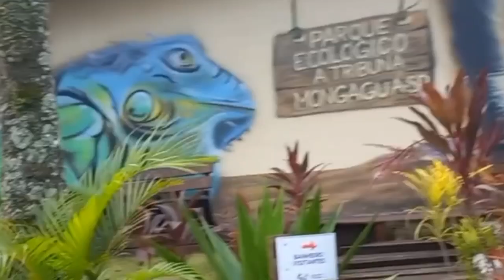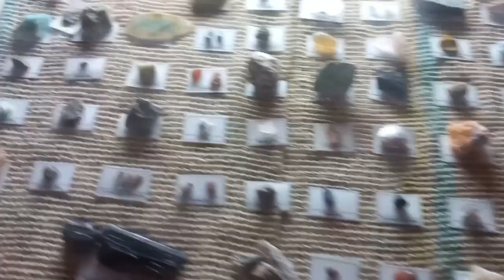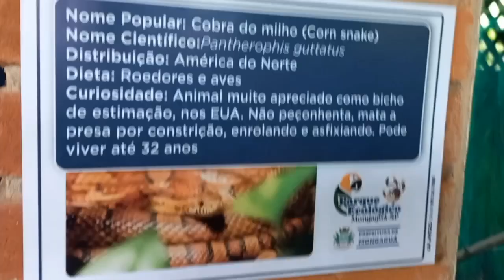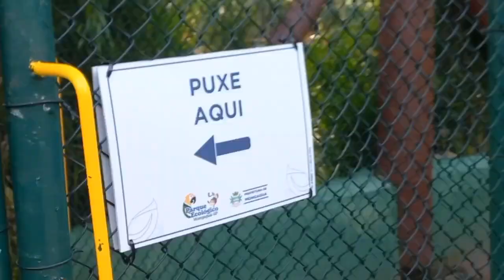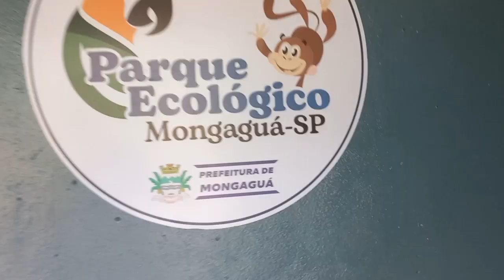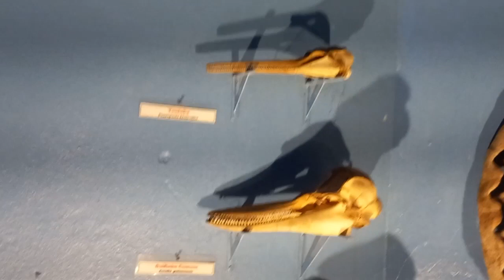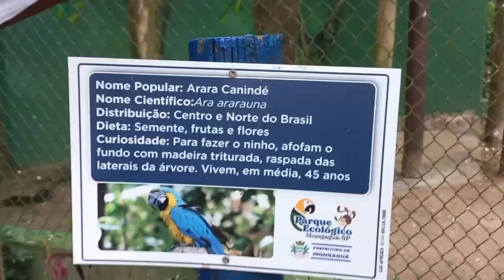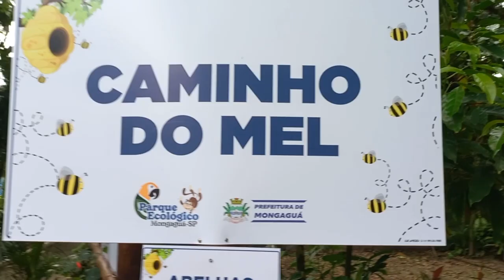O Parque Ecológico de Mongaguá, um paraíso para crianças.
PARQUE ECOLÓGICO EM MONGAGUÁ

Nesse vídeo vou mostrar um lugar lindo  em Mongaguá,  um parque ecológico cheio de coisas legais, um lugar aconchegante para levar as crianças.
Tem muitas aves e  répteis,  uma experiência incrível se vc puder conhecer venha ou vá no que tiver na sua cidade.

 Tem aquario, lagos com muitas tartarugas, jacarés e também tem pavão, coruja , coelhinhos, saguis e muitas cobras e peixes, afinal Mongaguá fica bem próximo a Itanhaém onde fica a ilha das cobra que fica entre Itanhaém e Peruíbe.
ilha da queimada grande, protegida por um contingente de milhares de cobras venenosas, local com maior concentração de serpentes no Brasil.

Mongaguá é uma cidade cheia de aventuras, tem belas praias,pontos culturais e pra quem gosta de pescar tem a plataforma que é um lugar lindo  e muita gente vai  pescar.